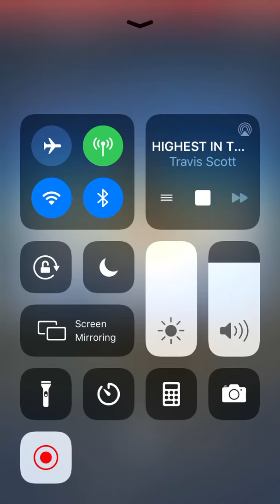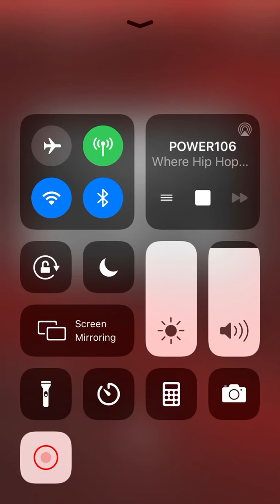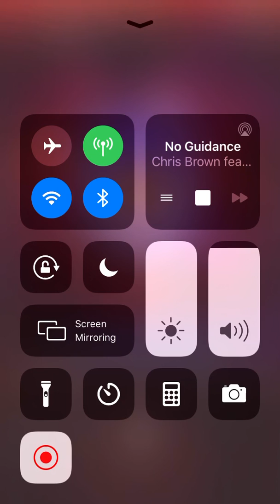Radio Commercials 43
iHeartRadio is starting to bringing iHeartRadio exclusivities radio commercials to POWER106 now. They start when the break starts and sometimes they will appear during the the break like around almost at the end of the break like this one.